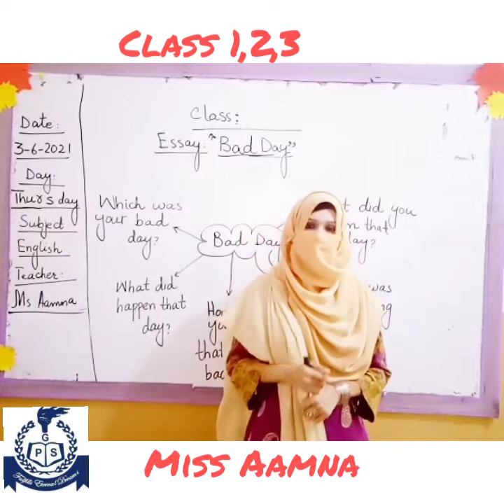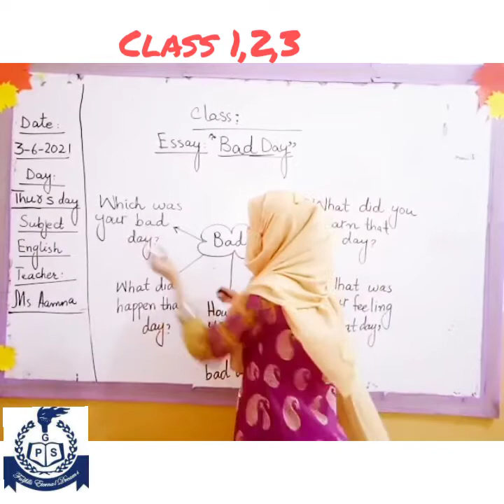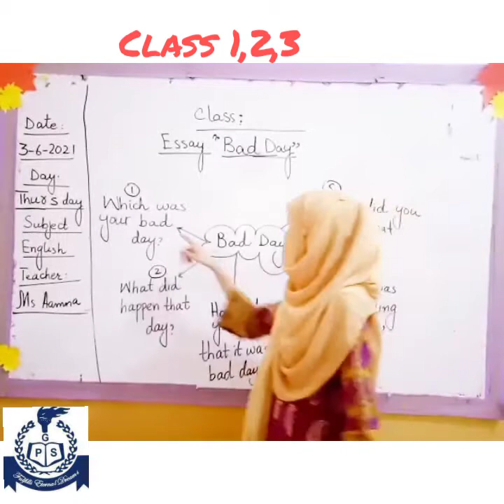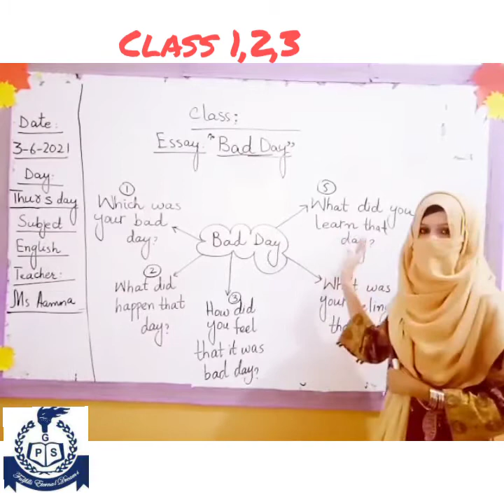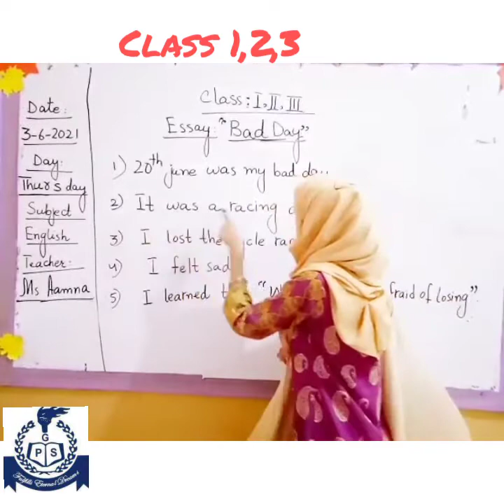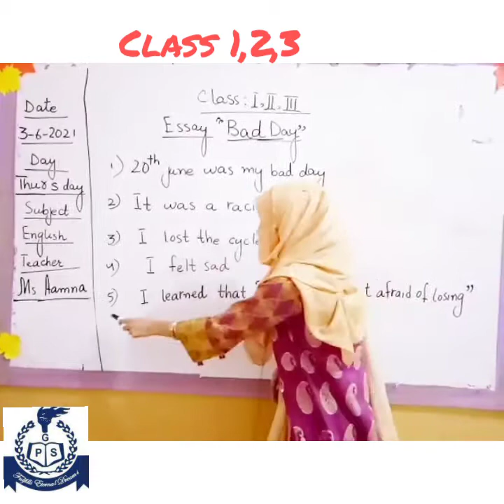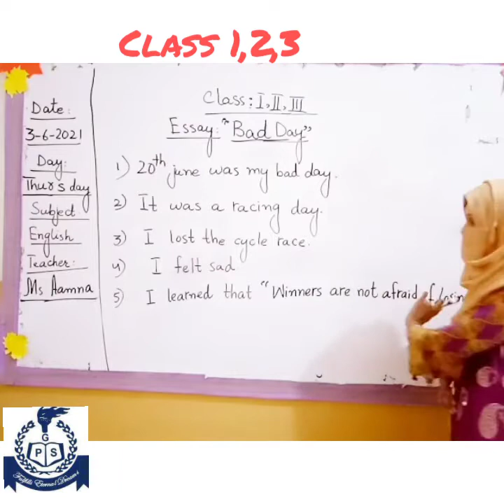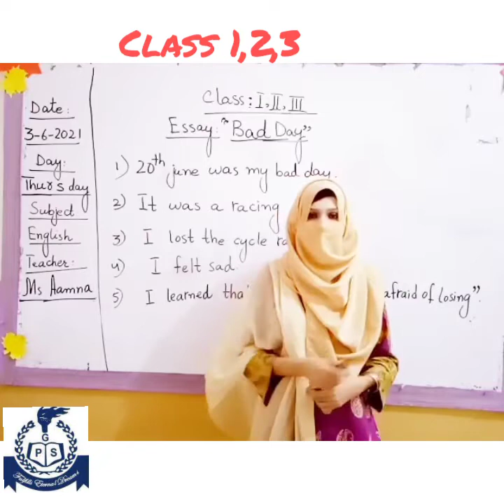Essay "Bad Day"